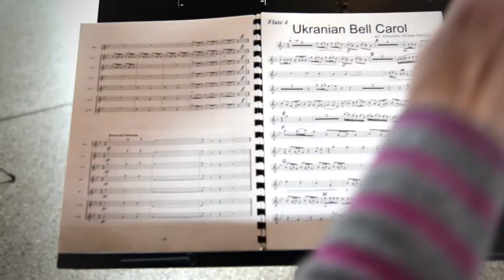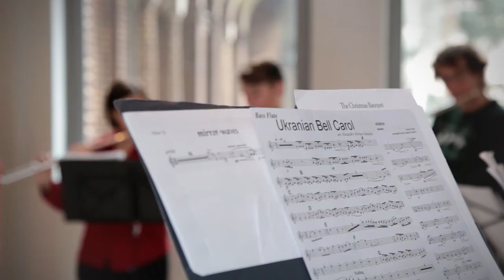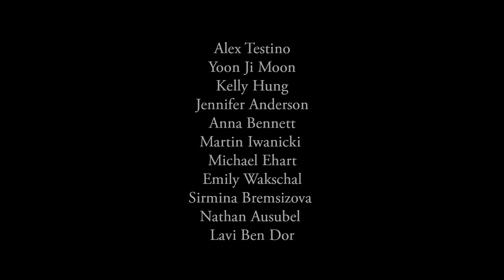Penn Flutes, "Ukrainian Bell Carol," Penn Museum, 2016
Penn Flutes perform "Ukrainian Bell Carol" in Penn Museum's reverberant Pepper Hall.

Penn Flutes is an ensemble of the Department of Music, directed by Michele Kelly. The ensemble (here in 2016) includes Alex Testino, Yoon Ji Moon, Kelly Hung, Jennifer Anderson, Anna Bennett, Martin Iwanicki, Michael Ehart, Emily Wakschal, Sirmina Bremsizova, Nathan Ausubel, and Lavi Ben Dor.

This video was created and originally posted by the Penn School of Arts & Sciences.